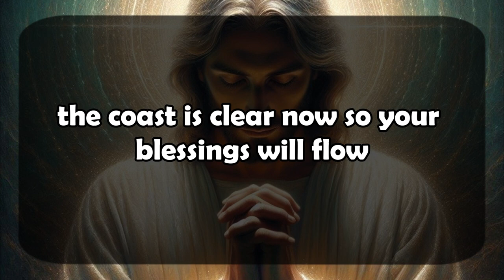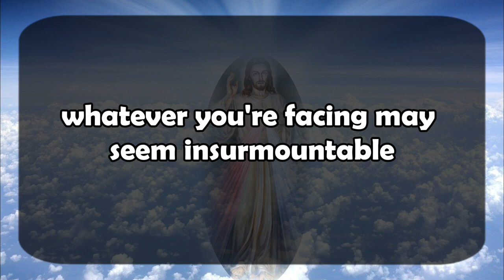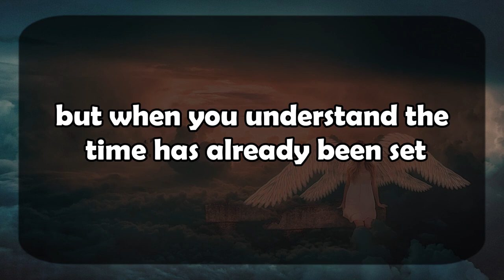God's Urgent Message | YOUR SMELL HAS PROPAGATED | God Message For You 1111 🌈